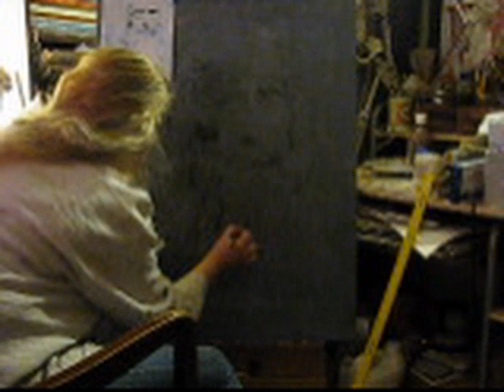"Messing With The Masters: Leonardo DaVinci"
I'm doing a real time, very quick black and white acrylic painting based on Leonardo's Self Portrait sketch. He never painted it, so I thought I would.  I'll probably do more work on it, but I hope this shows what can be done. The style is very different from what you've seen from me before.
 (Personal Note: I'd like to formally thank all of my viewers for the immense patience you've had with me. The last two years have meant big changes in my life. I'm now a Cancer Survivor. I'm over one year cancer free, and I have recently been diagnosed with Asperger's Disorder, a form of Autism. I'm the mother of a grown child who was diagnosed with Severe Autism 19 years ago. The reference at the end of the video means that I'm someone who hopes to encourage the strengths of Autism. Notes on my experiences with cancer and autism are in my blog)
    None of this means anything, except I am very grateful to be alive, and to be able to paint again. The video is less than visually clear, but hopefully it will relay my insistance on a passion for life and the acceptance of people as they are. Never stop creating, no matter what! Much love to All.